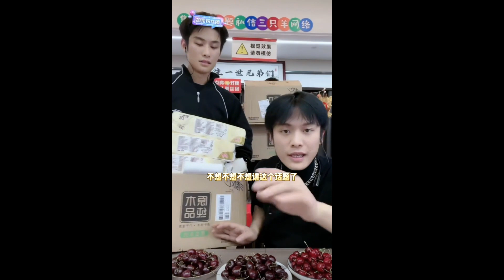美女品牌方來直播間，大小楊哥都把持不住了